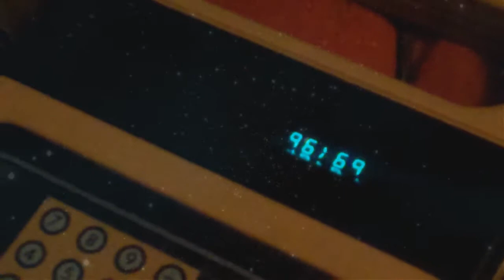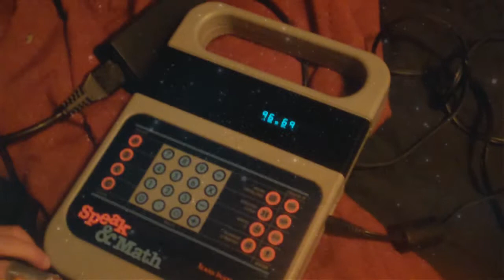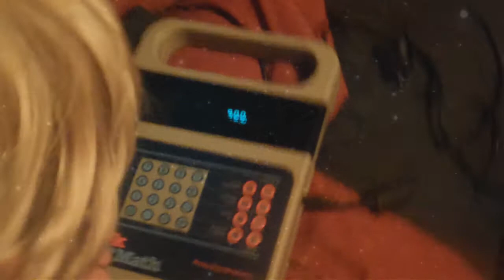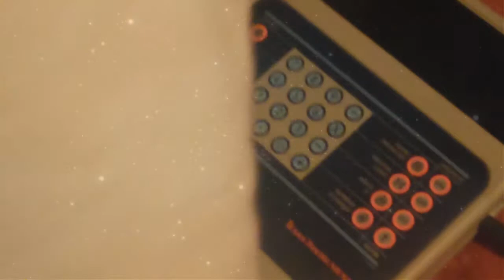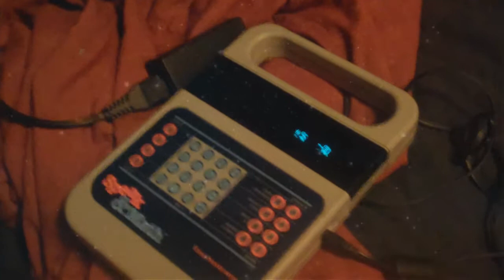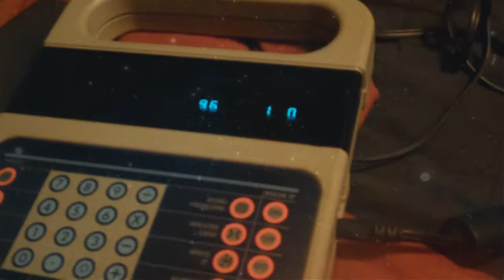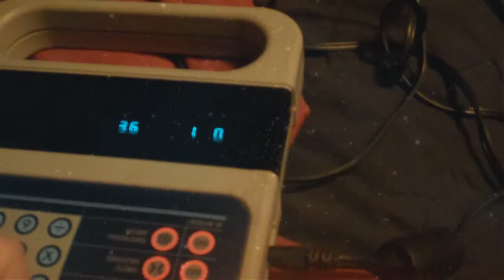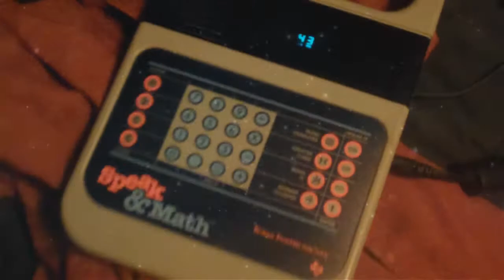PSEC - 2014 - feat. Katie - 21st Century Kid Reacts To SPEAK N' MATH [hd 1280 x 720]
Katie reacts to the old 1980s game, Speak N' Math! Also known as Speak & Math. Either way. :)